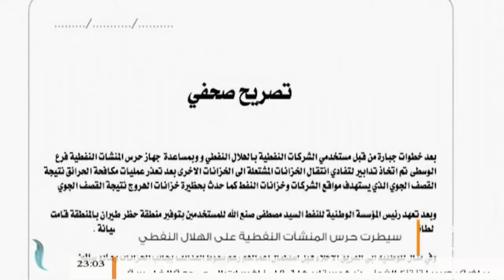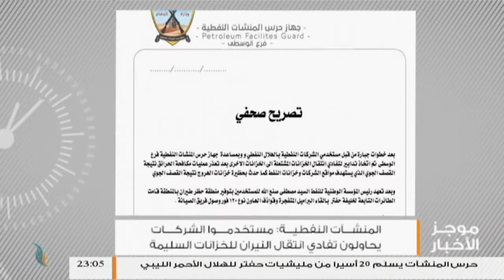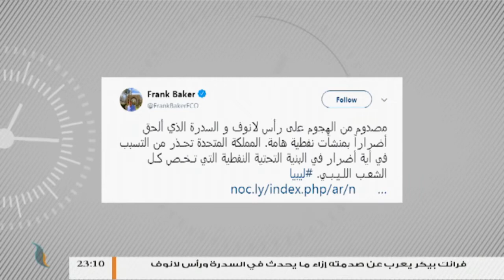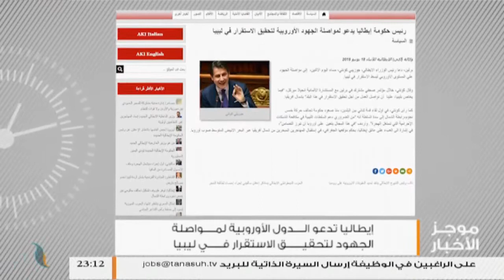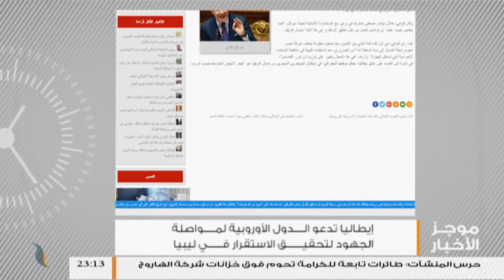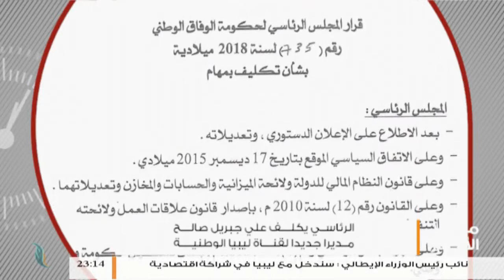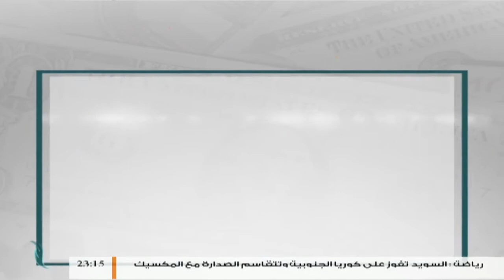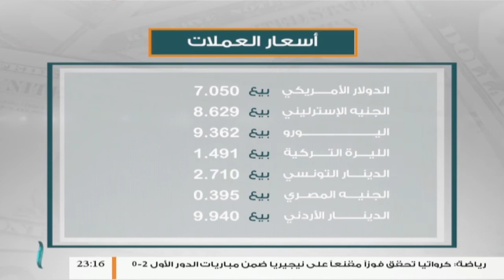أخبار الساعة 11 مساءً | 19 - 6 - 2018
ــــــــــــــــــــــــــــــــــــــــــــــــــــــــــــــــــــــــــ
ــــــــــــــــــــــــــــــــــــــــــــــــــــــــــــــــــــــــــ
يمكنكم تحميل تطبيقنا TANASUH TV على الهواتف الذكية:
ــــــــــــــــــــــــــــــــــــــــــــــــــــــــــــــــــــــــــ
التناصح